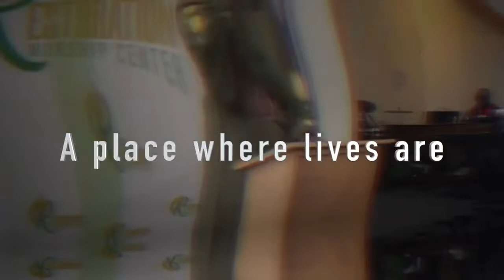May 1, 2022